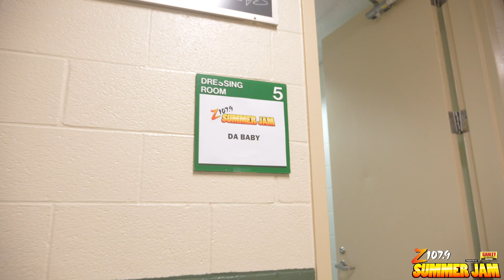DaBaby in Cleveland at Z107.9 Summer Jam 2019!